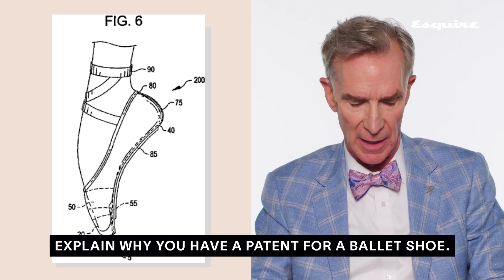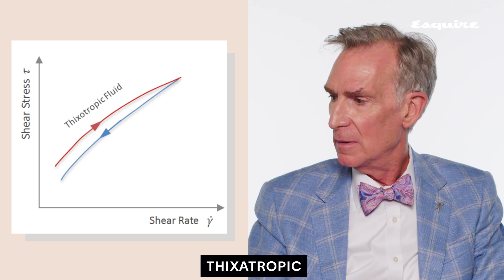Bill Nye Proves He Really Is A Scientist?! | Explain This | Esquire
We sat down with the one and only Bill Nye and asked him to explain a few things - from his new hit on Peacock "The End Is Nye" to the real reason he always wears a bowtie. Plus, he explains the patent he has on a ballet shoe?!

Be sure to check out 'The End is Nye' on Peacock now!